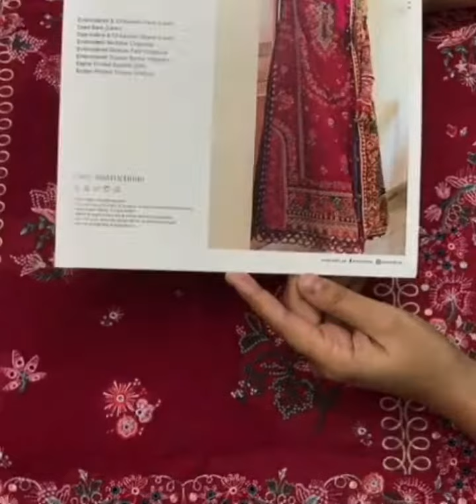5 Pakistani Suit Designs to Elevate Your Wardrobe | How to Style Pakistani Suits for Any Occasion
Fabric Lawn 3pc
Neck Line Mutli Embrioded
Front Full Embrioded With Chicken kari with Daman Chicken kari Embrioded Patch
Dyed Back
Saleeves Embrioded With Laser Cut Work Cuf  Embrioded Patch
Digital Printed Silk Duppata
Printed Trouser With Embrioded Patch